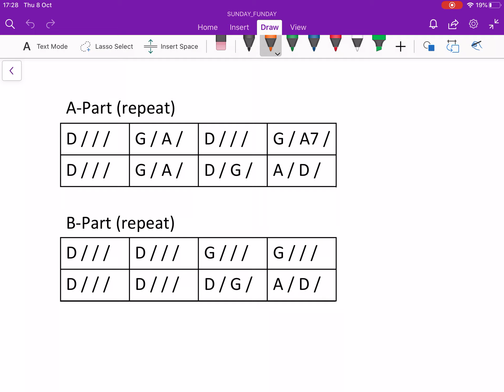Old Tom chords